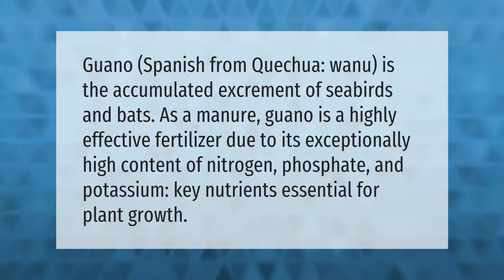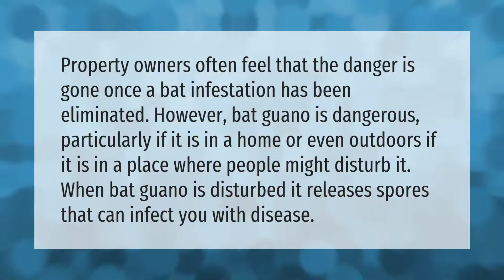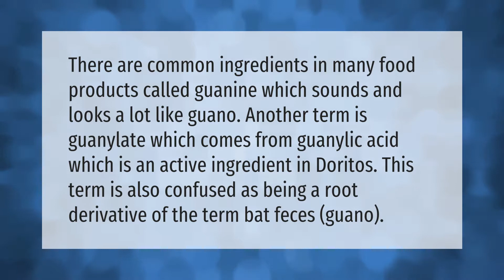What is made from bat poop?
00:00 - What is made from bat poop?
00:39 - Is bat poop toxic?
01:10 - Is bat poop valuable?
01:42 - Is bat poop toxic to humans?
02:12 - Is bat poop in Doritos?

Laura S. Harris (2021, July 20.) What is made from bat poop?
    AskAbout.video/articles/What-is-made-from-bat-poop-259196